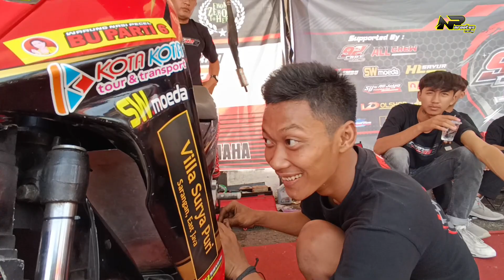DRAMA...VLOG Road Race MAGETAN Juni AS Podium 1 & 5